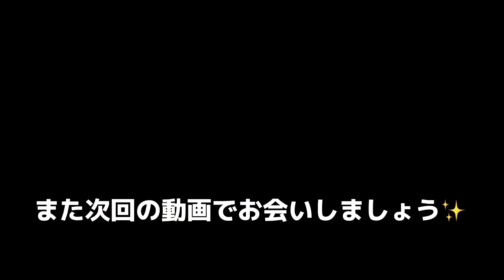【ダイソー釣具】ダイソーのルアーで魚は釣れるのか？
ダイソーで購入したルアーで釣りに挑戦！
果たして…⁉️

シログチという魚が釣れました！👏👏👏
ダイソールアーでも十分釣れることが実証されました‼️
その他、ヒイラギというぬめぬめした魚も釣れました😆
さばいて調理して家族でいただきました🙏💖
また、フィッシュというアプリで魚判別していただきました！とても便利でありがたかったです😊✨